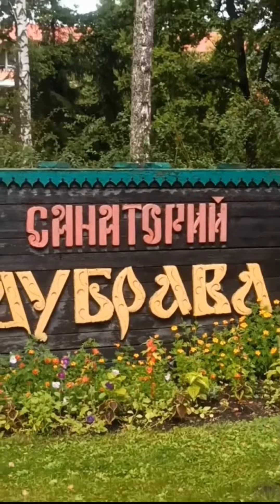г.ОРЁЛ -САНАТОРИЙ ДУБРАВА-